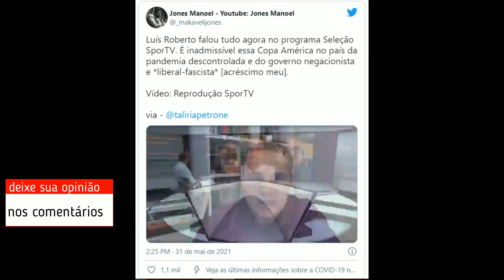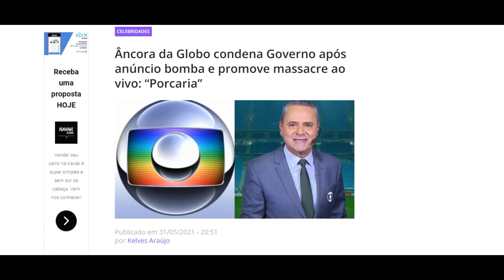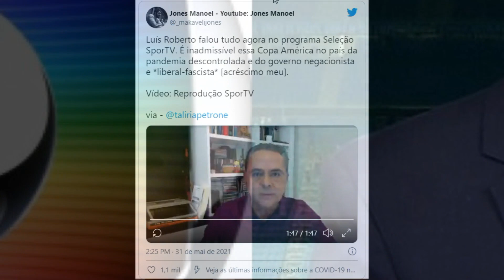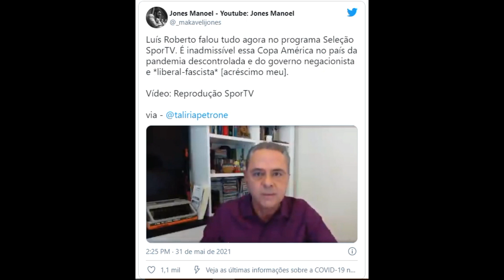Âncora da Globo condena Governo após anúncio bomba e promove massacre ao vivo 'Porcaria'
CELEBRIDADES Âncora da Globo condena Governo após anúncio bomba e promove massacre ao vivo: “Porcaria” Publicado em 31/05/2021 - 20:51 por Kelves Araújo COMPARTILHE ESSA NOTÍCIA Whatsapp Facebook Telegram Comentários A revolta do contratado da Globo aconteceu após o anúncio de que o Brasil irá sediar a Copa América Nesta segunda-feira, 31, o narrador e âncora da Rede Globo, Luís Roberto, não se calou diante uma atitude vista como desumana tomada pelo Governo do Brasil. A frustração do jornalista trata-se da escolha do país em sediar a Copa América em meio à pandemia do novo coronavírus.